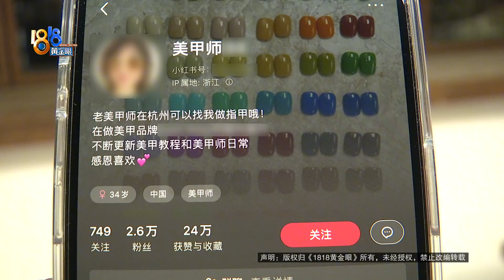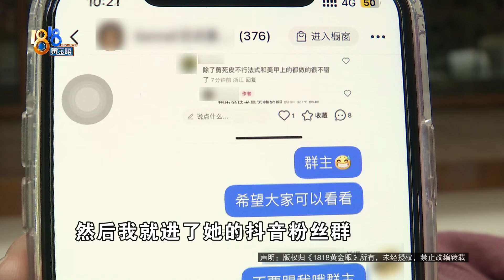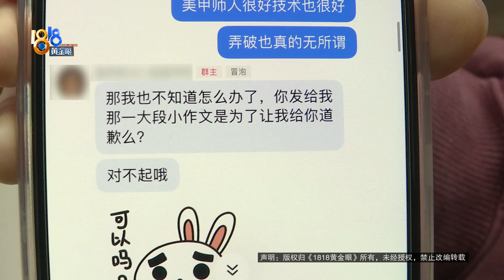【1818黄金眼】报名“互勉美甲”做“手模”，被说“白嫖党”还被嫌手丑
小黄在社交平台上看到了“互勉美甲”的征集帖，这里的“互勉”是指网上一些摄影师、化妆师甚至理发师，为了练手找模特，互相之间不用交钱，免费。小黄说，她报了名做手模。过去之后对方老板娘说了句话，让她觉得是被嫌“手丑”。她想要个说法，又被说是“白嫖党”。